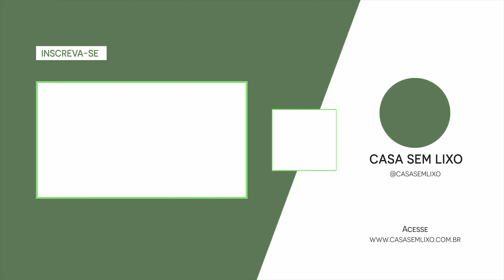Comunidade Casa sem Lixo + Desafio 7 dias Sem Lixo | NOTÍCIAS SEM LIXO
Olá

O vídeo dessa semana vem com Notícias Sem Lixo que eu amo!!!
Que prazer ver nossos sonhos tomando forma...

Mais um espaço para nos aproximarmos! Vem fazer parte.

No próximo sábado 21/01/23 estaremos juntos em mais um Desafio! Desta vez optei por fazer logo no início do ano, para juntos trazermos um novo "tom" para 2023.

Entre no grupo do WhatsApp e receba diariamente inspirações para o Desafio!

Gostou?
De coração eu espero que sim.
Não esquece de compartilhas essas notícias com todo mundo!

Beijos Sem Lixo